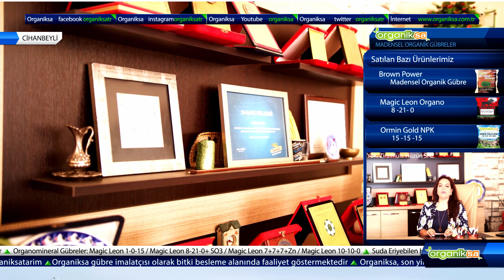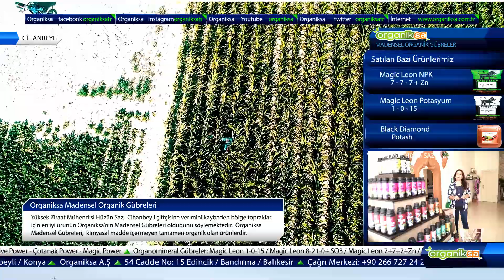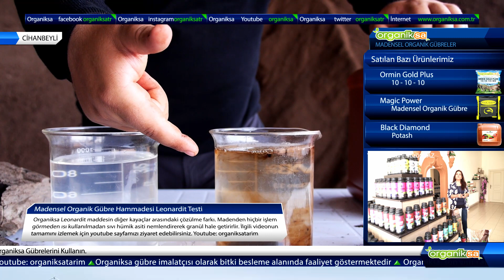Yüksek Ziraat Mühendisi Hüzün Saz Organiksa Bayi Cihanbeyli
Konya -  Cihanbeyli Organiksa Bayisi Yüksek Ziraat Mühendisi Hüzün SAZ. Cihanbeyli ve çevresine Gübre ve teknik danışmanlık hizmeti vermektedir.